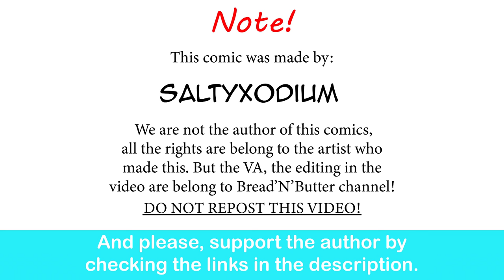Gardevoir GF Having A "Real" Conversation With Her Mom Be Like| SaltyXodium comic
They are speaking the language of Gar.